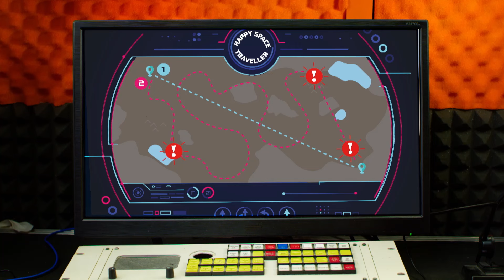Welcome to Planet Rock! | Series 2 | Andy and the Band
Rio's lost his air guitar and the only wa to get it back is to complete the challenges of Planet Rock!